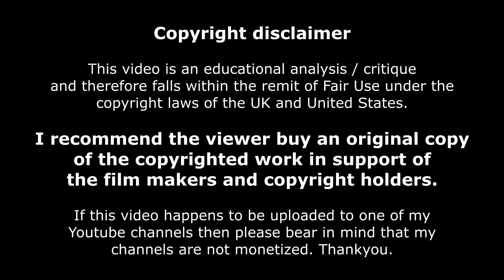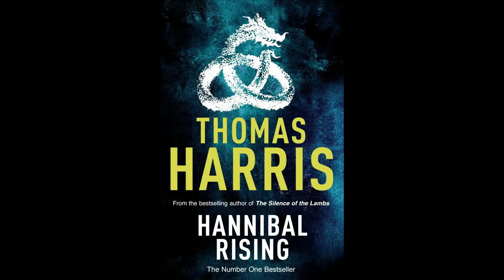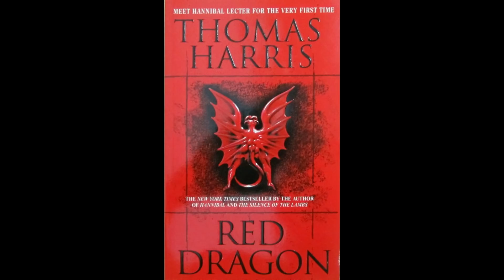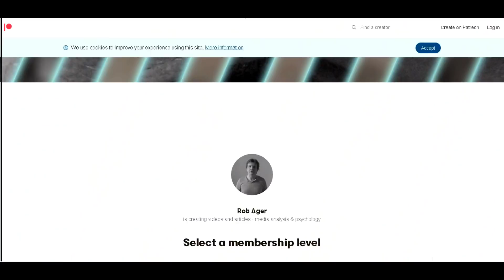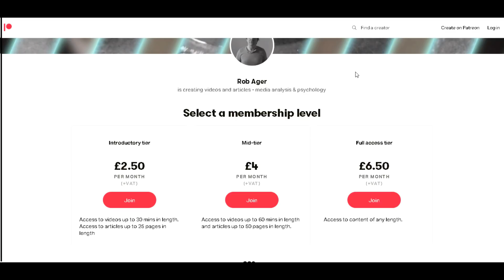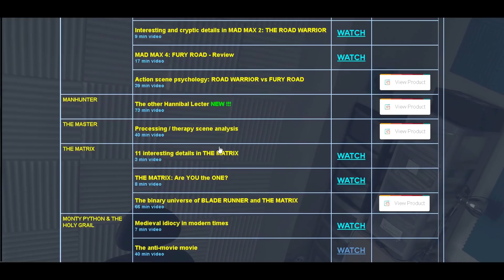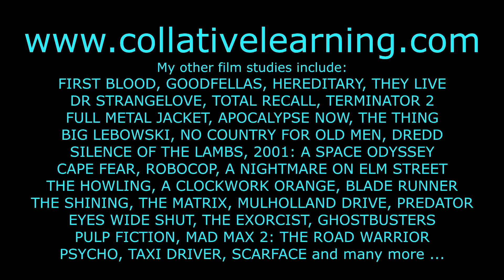The other Hannibal Lecter MANHUNTER - Brian Cox vs Anthony Hopkins in Silence of the Lambs analysis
Anthony Hopkins vs Brian Cox as Lecter. This video explores how Cox holds his own in the role, as well as exploring character differences between the Lecter incarnations in Manhunter / Red Dragon and Silence of the Lambs. Written, narrated and edited by Rob Ager.

More in-depth analysis and research of the Hannibal Lecter movie series